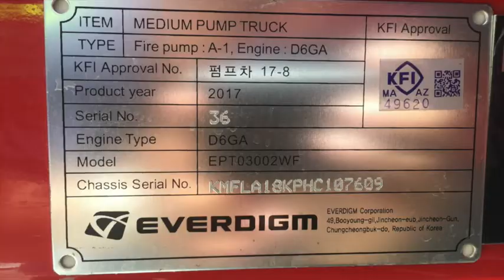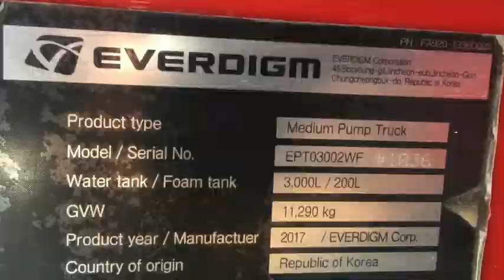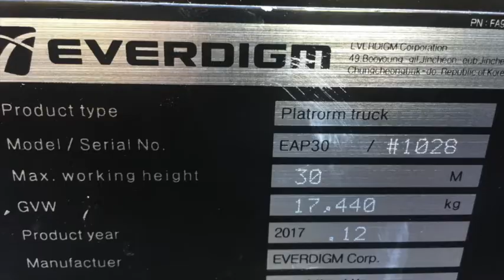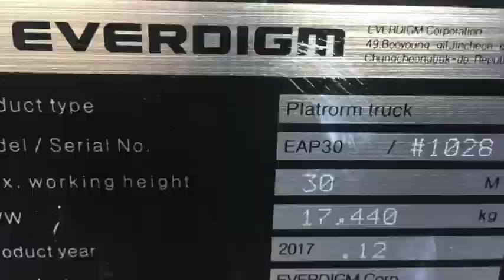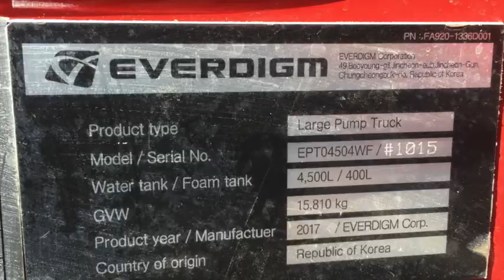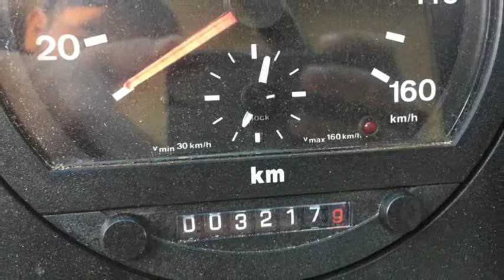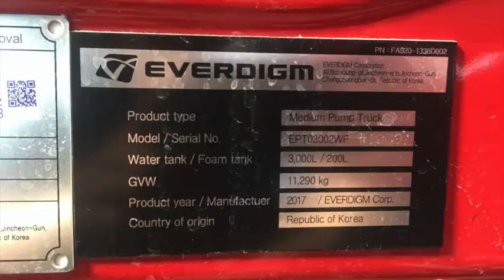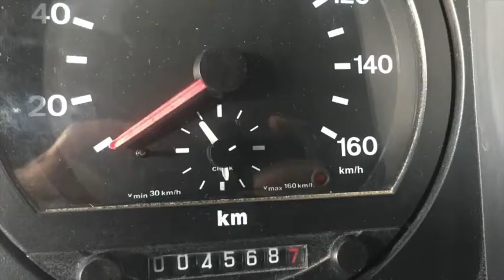XE CUU HOA EVERDIGM